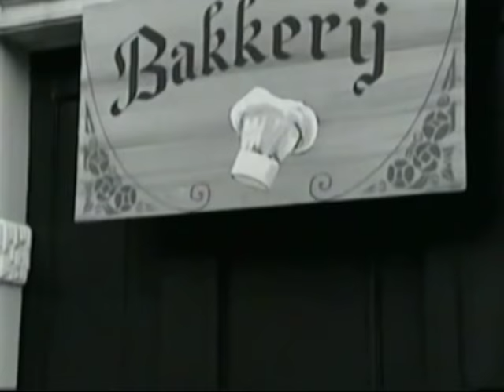Pipo geschiedenis van 1958 tot en met 1980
Pipo de Clown werd in 1958 bedacht en geschreven door Wim Meuldijk, voor de toen nog prille Nederlandse televisie. Deze video toont beelden van de series´Pipo en de Bibberhaai´ tot en met de laatste ´Pipo in West Best´ en de film ´Pipo en de P p Parelridder. De lange avonturen veranderden tussen 1965 en ´67 in de korte ´dag vogels, dag bloemen´ serie, voor een jonger publiek. Ruim 450 afleveringen hiervan werden gemaakt bij kasteel Groeneveld in Baarn. Hierna volgden op televisie weer de avonturen voor grotere kinderen, tot 1980. Behalve de beelden en originele tekeningen van bedenker en maker van Pipo, Wim Meuldijk, is ook zijn stem te horen, alsmede die van Belinda Meuldijk en van een inmiddels volwassen fan van Pipo een herinnering. Deze video is eigendom van de Meuldijk Stichting, die de rechten van alle werken van Wim Meuldijk  behartigt.